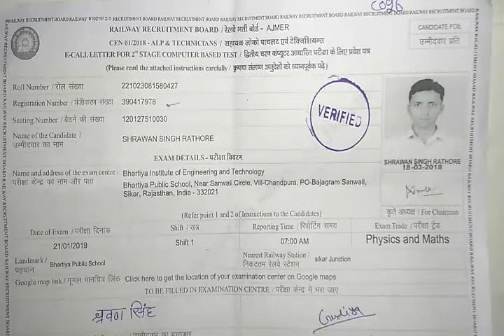21 january shift 1 Alp CBT 2 ,alp CBT 2 exam 21 january first shift,21 january alp CBT 2 second shif